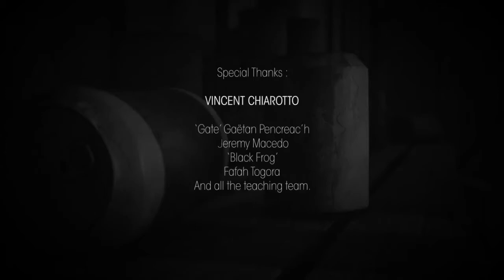BACKBONE - SIAN COCKS-RYE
This is a university project in foley and sound design.